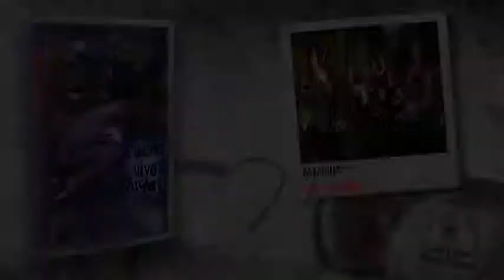Makia Subversiva "De-Presion"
Banda. Makia Subversiva "Sueña Vive Lucha"
Año. 1995
Lugar. Almeria